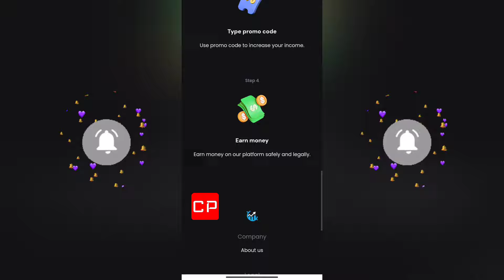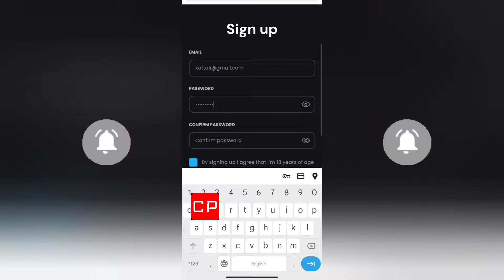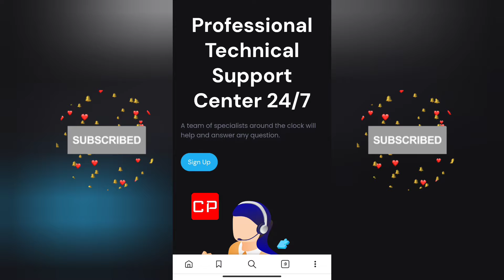Zedropex Real or Fake | Zedropex Withdrawal | Zedropex.com Review | Scam or Legit | BTC Withdrawal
Zedropex Real or Fake

Pleapse watch till end for Zedropex.com Withdrawal reasons.

Welcome Guys to our YouTube Channel Here is a video on Zedropex Real or Fake

Welcome Guys to our YouTube Channel Here is a video on Zedropex Withdrawal

In today's video I will show you the reality of Zedropex Withdrawal